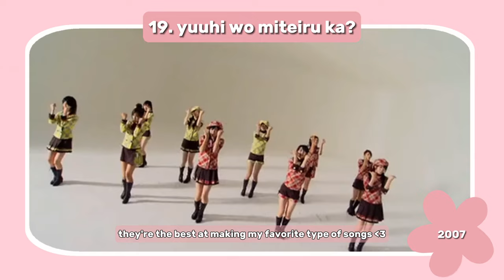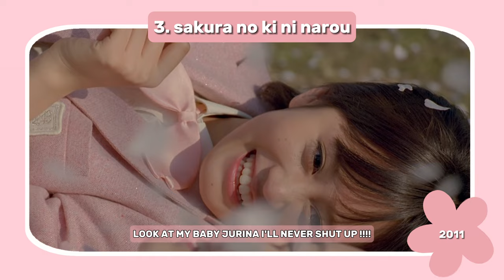ranking every akb48's singles (2006-2023)